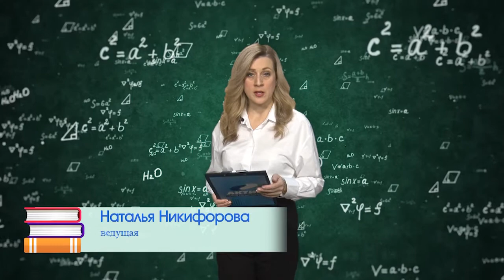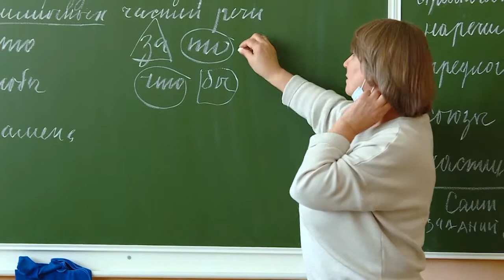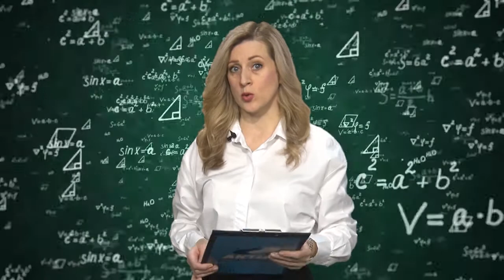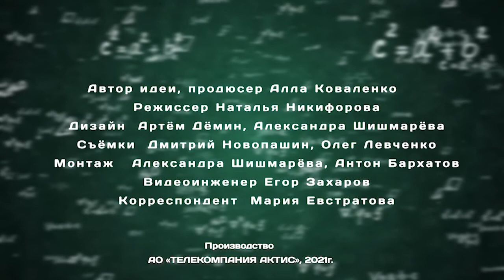Родительский комитет выпуск №2